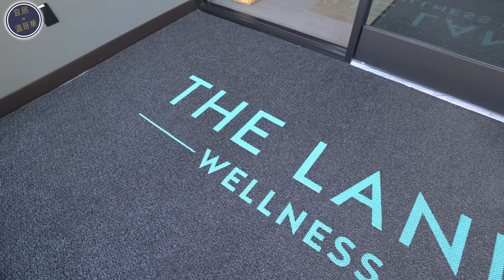溫哥華地產 $89.9萬ONLY 獨家 新樓齡 冷氣 3房城市屋 豪華會所配套！Tsawwassen繁華地帶 近購物商場 交通四通八達！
📌2022年落成三層城市屋 正規實用戶型 周邊寧靜 屬區內大型發展社區
📌正規實用戶型9呎樓底室內透光空間感足 冷氣地暖設備 自主物業保養如新
📌會所有多個娛樂設備如 游泳池 熱水池 蒸汽桑拿 健身等
📌步行距離到大型購物中心 Tsawwassen Mills 多個餐廳服務等 交通便利
📝基本資料
地址：197 4738 HEMLOCK WAY, TSAWWASSEN BC
叫價：$899,000 加幣
面積：1,470呎
房間：3睡房
浴室：2.5套

【JM Real Estate Group】
𝘑𝘰𝘦𝘺 𝘊𝘩𝘪𝘶 𝘗𝘙𝘌𝘊* & 𝘔𝘦𝘨𝘨𝘺 𝘏𝘰 𝘗𝘙𝘌𝘊*
地產代理公司：Multiple Realty Ltd.
*denotes Personal Real Estate Corporation

𝗣𝗲𝗼𝗽𝗹𝗲 𝗬𝗼𝘂 𝗧𝗿𝘂𝘀𝘁, 𝗦𝗲𝗿𝘃𝗶𝗰𝗲 𝗬𝗼𝘂 𝗗𝗲𝘀𝗲𝗿𝘃𝗲.